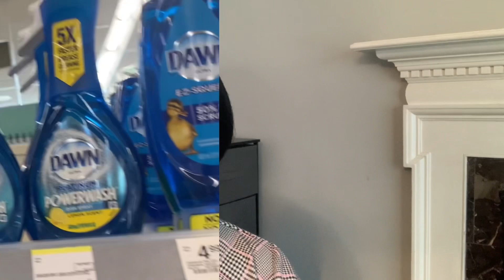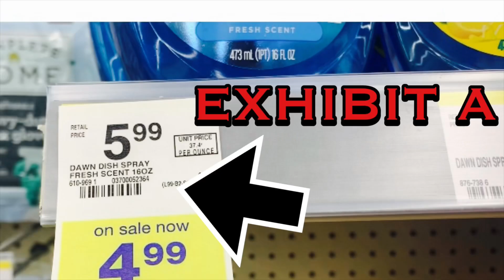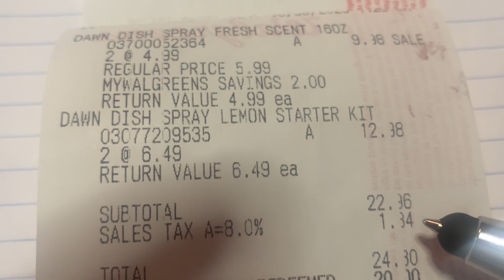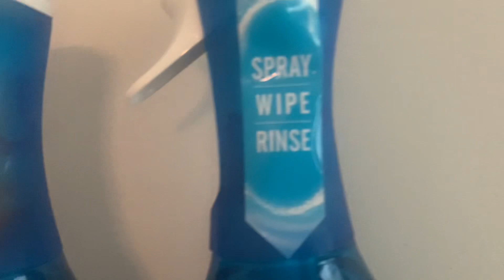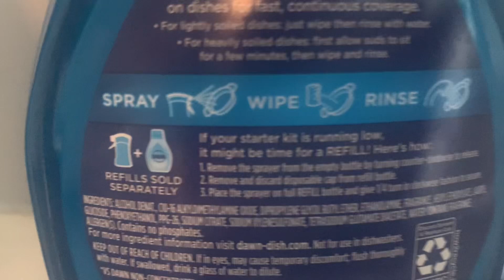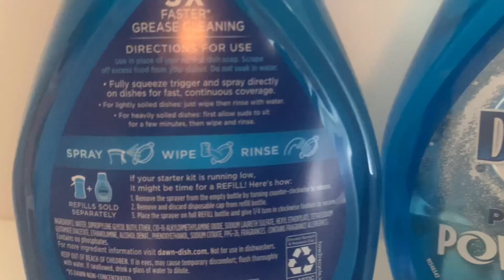WALGREENS HAUL THIS WEEK | PREPPER STOCK UP!!!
Shop with me at this Walgreen RUN deal, and get your Dawn Powerwash Dish Spray prepper stock up on! Stop by your local Walgreens store 5/28-6/3 to catch some deals! If you love easy couponing, this is the week for you at Walgreens to haul away free, low cost, and money maker deals. This Walgreens haul is newbie friendly and all digital!

🐕Come save money on Fetch with me! Sign up w/ code W6URKE & get 100 pts See you there!

💰Hey! Thought you'd like to save money with Ibotta! It's a free app that gets you cash back on the stuff you buy everyday.